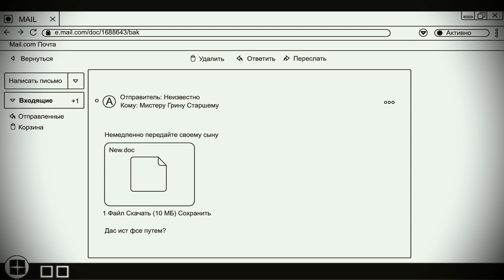Искра Созидания, И к другим новостям (Marshall, Carter & Dark)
А какой рассказ, дорогой друг, ты хотел бы услышать следующим?